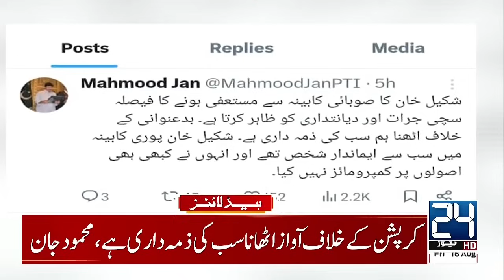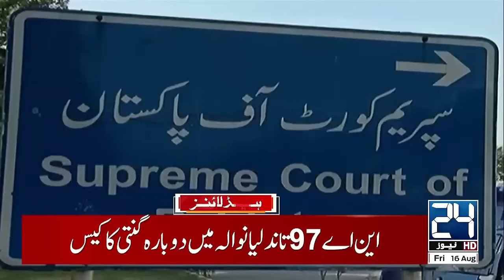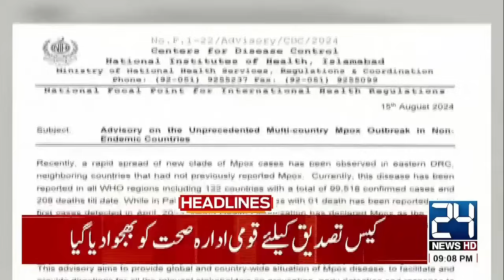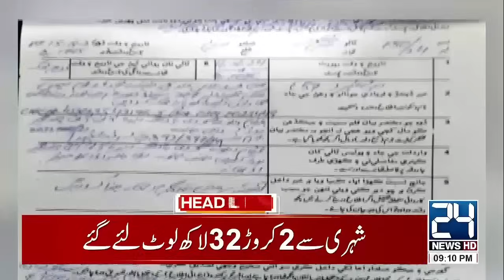Sad News - Faiz Hameed - Firewall in Pakistan - 9pm News Headlines - 24 News HD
24 News HD Is One Of The Leading News Channels Of Pakistan Bringing You The Latest Current Affairs From Pakistan And Around The World.  Live National Assembly ,Senate Session And Current Affairs.